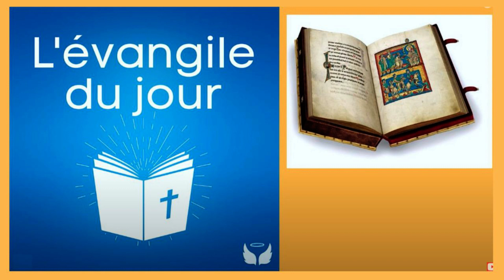12 avr. Evangile de Jésus Christ du 12 avr.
12 avr.  Evangile de Jésus Christ du 12 avr.